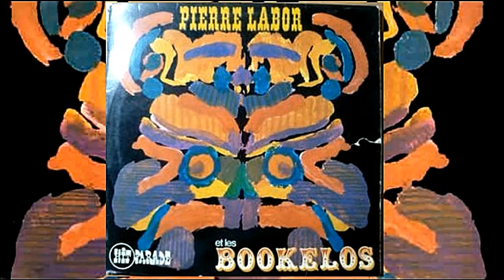🎷Pierre Labor et les BOOKELOS ♪ de Martinique 🎸"Moin entré adan on commune" ✌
Pierre Labor et les BOOKELOS ♪ de la  Martinique: "Moin entré adan on commune" Composition de *Pierre Labor.
album sorti en 1974, Label: "Hit Parade" de Martinique, chant: Jean-Claude Artigny... (Pierre Labor: *Saxophoniste Guadeloupéen, on le retrouve l'année suivante sur l'album du groupe: "Exile One" dans le titre: "Aki Yaka"...et d'autres titres) .✰Vidéo Réalisée Par votre Serviteur: βrμt34.

⇩ les musiciens ⇩

✰Saxo: Alto:Ténor/compositeur–Pierre Labor.
✰Lead vocal/Bandmaster/ Fondateur Bookelos–Jean-Claude Artigny.
✰Guitare solo– Raymond Rascar. †
✰Guitare basse– Roger Blameble.
✰Guitare acomp – Justin Vigilant. †
✰Vocal– Guy Duflaut.
✰Congas – Yvon Montant.
✰Batterie – Léon Lordelot.
✰Tam-tam – Gilbert Delblon.
✰Impresario – Bertrand Luce Antoinette. †